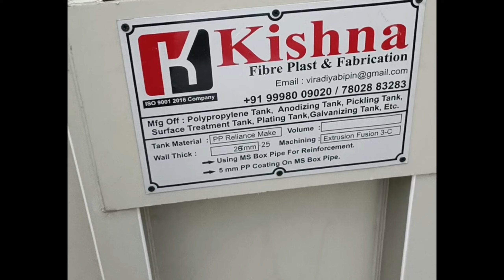* Pipe Pickling Tank * Anodizing/Pickling PP Tank * Electroplating Tank * HDPE Tank * PP Tank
We Are a leading manufacturer of Pipe Pickling Tank , Pickling PP Tank With Scrubber System
, Anodizing PP Tank , Electroplating PP Tank , Surface Treatment Plating PP Tank , Tube Pickling PP Tank.

Kishna Fibre-Plast & Fabrication
Kathwada-GIDC